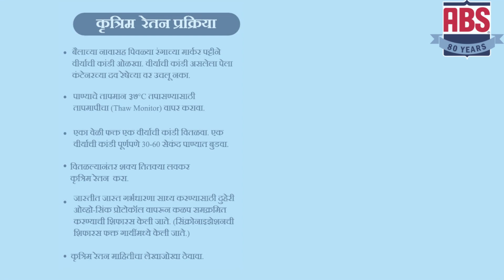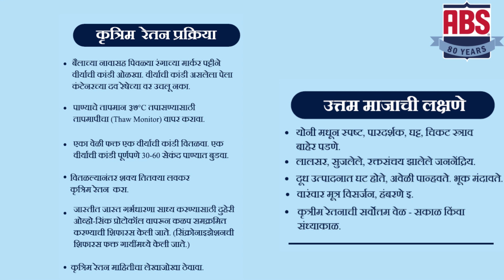Let's know about Sexed semen usage (In Marathi) II लैंगिक वीर्य वापरताना तीन महत्वाचे मुद्दे !!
Dear All dairy farmers, This is for you. For all those, who want to know more about Sexed semen genetics & how to use it for betterment their dairy farming business.

We have explained 3 important points that need to be followed for  getting better conception rate with sexed semen.